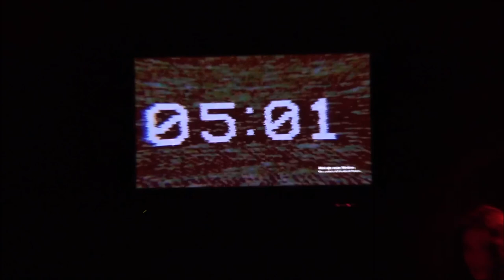Ispit iz lutkarske režije/ Prema motivima Neil Gaiman: Koralina AUKOS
Prema motivima/ Neil Gaiman: Koralina

Ispit iz lutkarske režije: Tončica Knez
Mentorica: Tamara Kučinović
Igraju: Laura Šalov, Nina Vidan, Marijan Josipović
Svjetlo: Ivan Štrok
Tekst, scenografija, kostimografija, izrada lutaka: Tončica Knez

Akademija za umjetnost i kulturu u Osijeku, Osijek 2021.